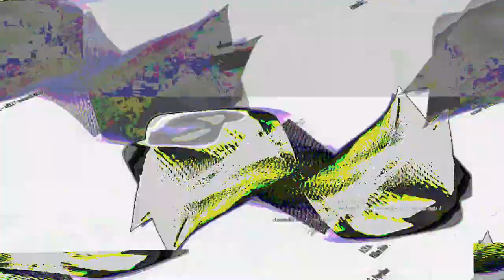[EPILEPSY WARNING] Movie 23 07 23 16h24m02s